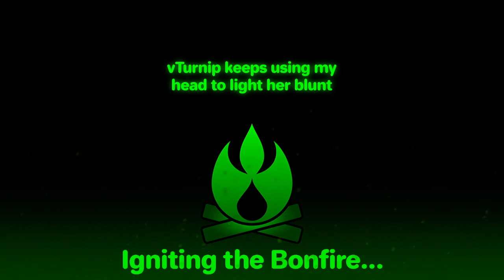Torna: The Golden Country - Dope With a Rope